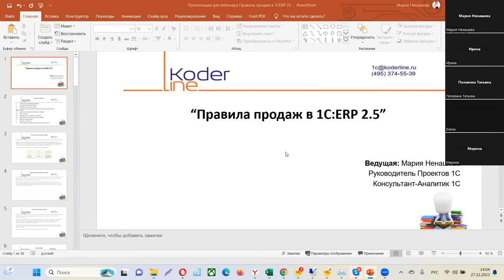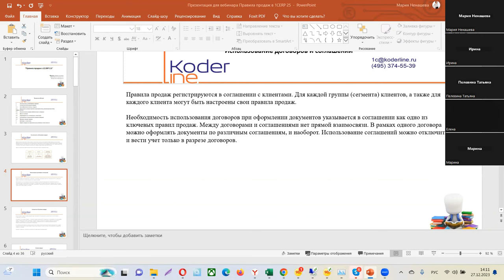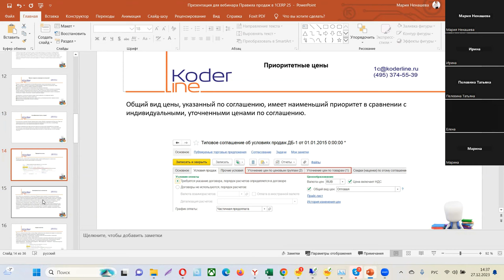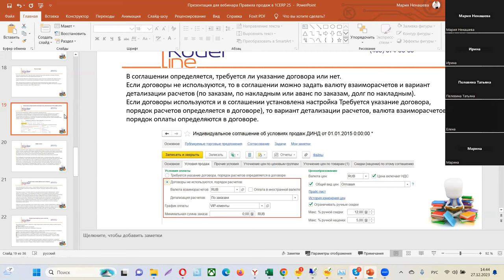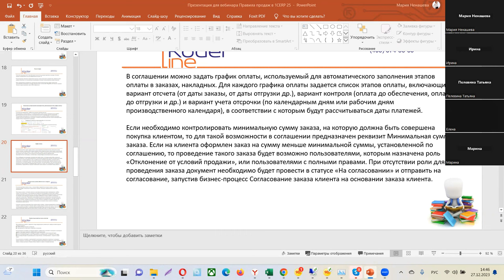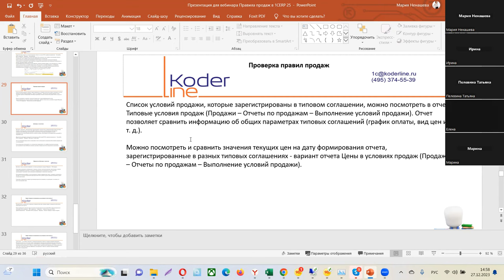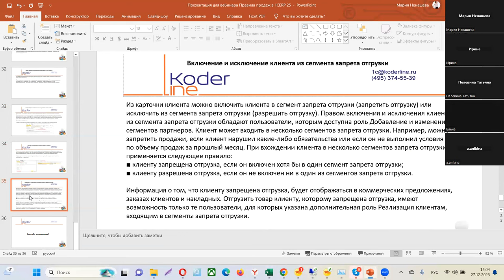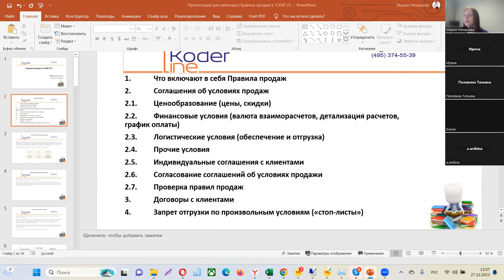Вебинар «Правила продаж в 1С:ERP 2.5»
Компания «Кодерлайн» провела вебинар «Правила продаж в 1С:ERP 2.5»

Целевая аудитория
Вебинар будет полезен сотрудникам, ответственным за направление продаж в организации, внедрение и сопровождение системы 1С:ERP, пользователям системы в части продаж.

Описание
Система 1С:ERP покрывает сразу несколько основных направлений учета на предприятии, в том числе и направление продаж. Возможности системы позволяют осуществлять гибкие настройки, что позволит вести учет с учетом особенностей бизнес-процессов организации. В ходе вебинара мы рассмотрим какие существуют настройки системы и в каком случает есть необходимость использовать ту или иную функциональность, а так же на практическом примере увидим каким образом данные настройки устанавливаются.

Программа
1.        Что включают в себя Правила продаж

2.        Соглашения об условиях продаж

2.2.   Финансовые условия (валюта взаиморасчетов, детализация расчетов, график оплаты)

2.3.   Логистические условия (обеспечение и отгрузка)

2.4.   Прочие условия

2.5.   Индивидуальные соглашения с клиентами

2.6.   Согласование соглашений об условиях продажи

2.7.   Проверка правил продаж

3.        Договоры с клиентами

4.        Запрет отгрузки по произвольным условиям («стоп-листы»)